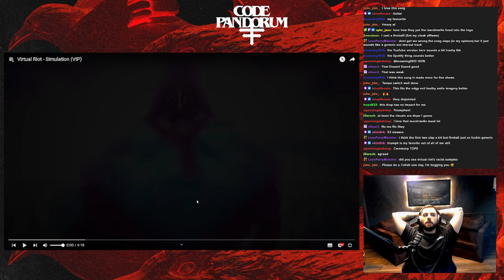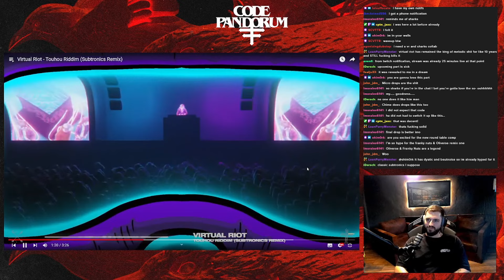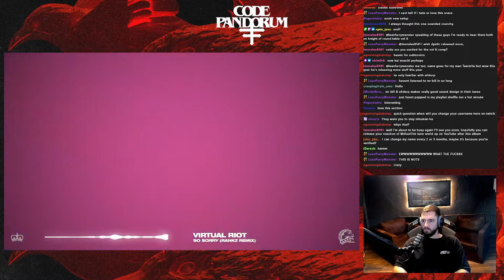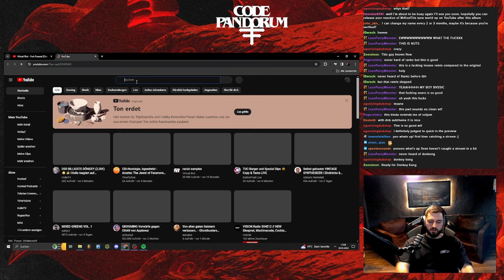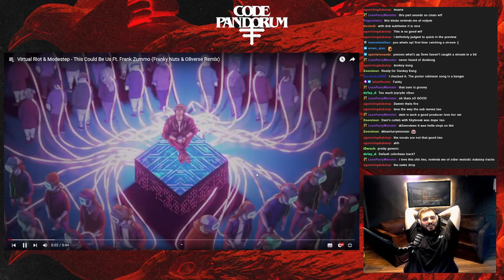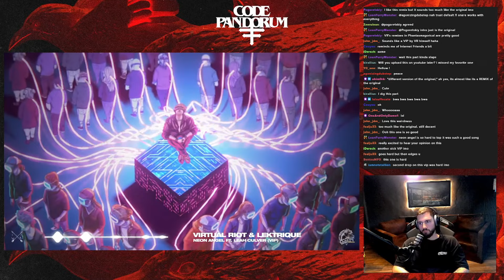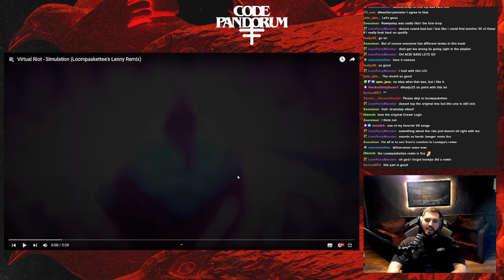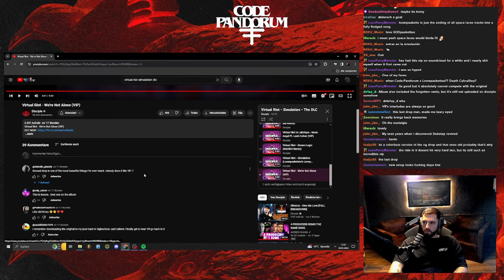HE BACK! | Code: Pandorum reacts to: Virtual Riot - Simulation DLC [FULL ALBUM]